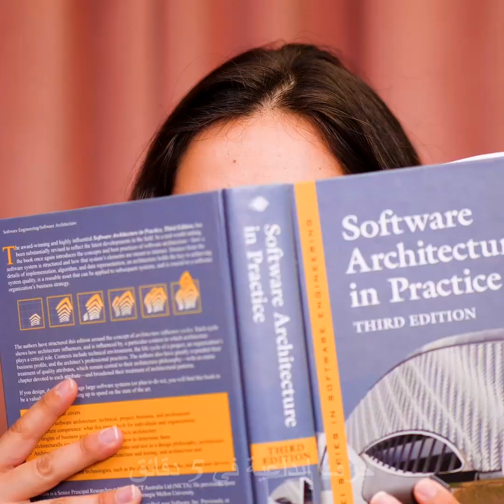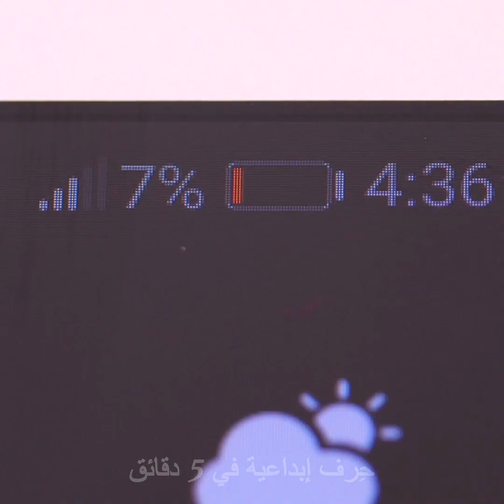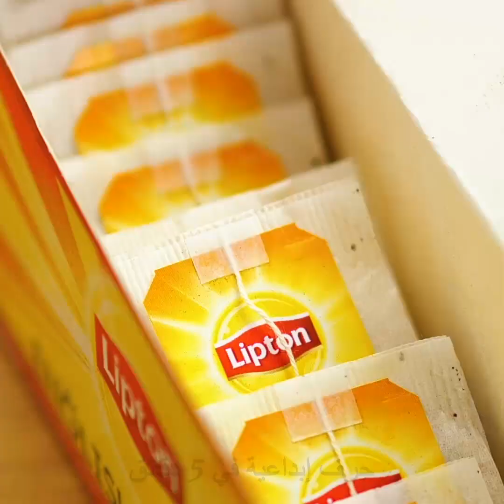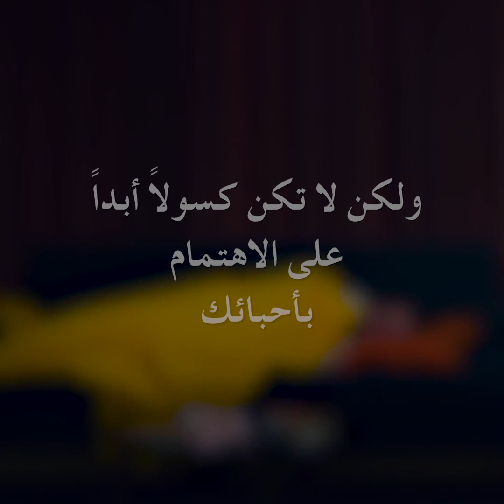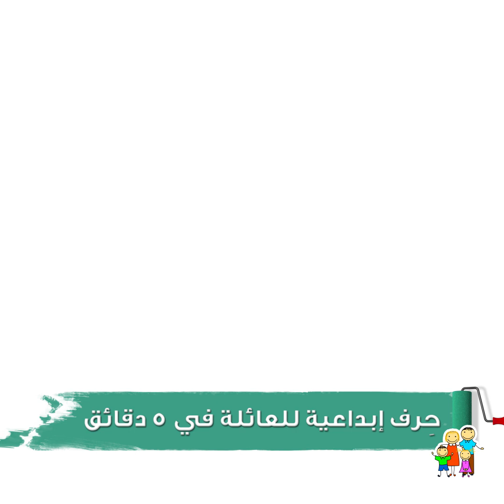٤٢ من الاختراعات الجنونية لمواقف شائعة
الطوابع الزمنية:

00:07 اختراعات جنونية لمواقف شائعة

03:45 حيل لرأس الدش

08:55 أنواع ربطات مفيدة

12:40 أشياء على كل الكسالى معرفتها

حِرف إبداعية للفتيات في 5 دقائق

123 GO! Arabic